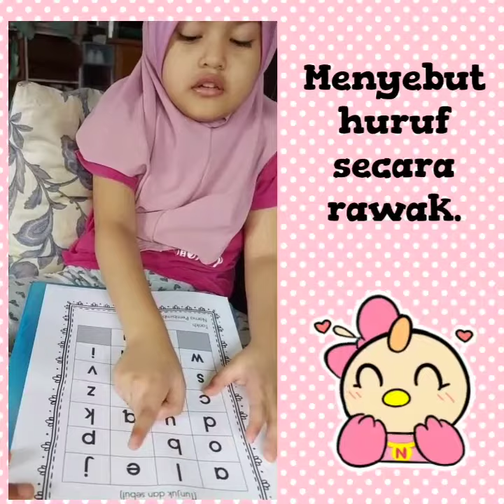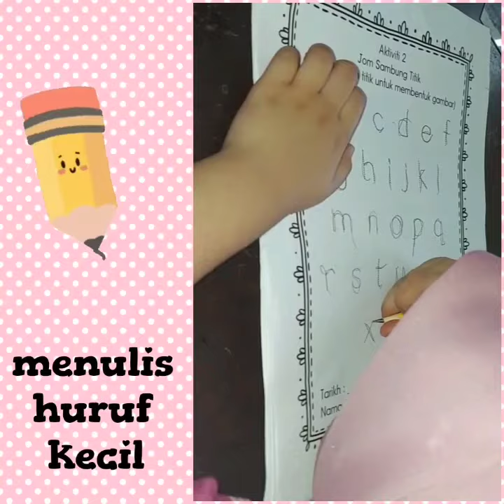Menyebut huruf mengikut turutan - Nur Eirdeena Yasmin